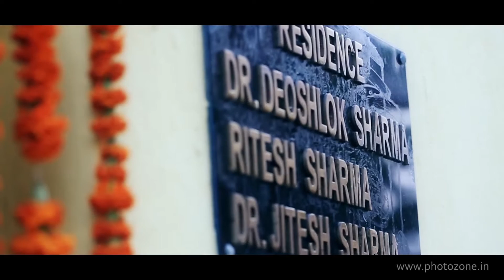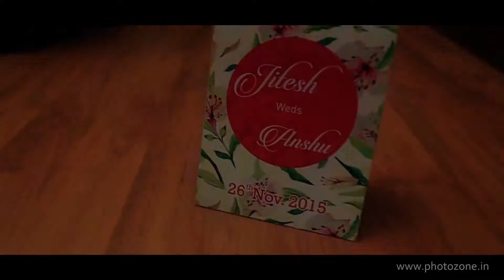Jitesh & Anshu A Wedding Story HD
Marriage is the combination of two hearts and two souls, which join each other on this special day of your wedding. Wishing you two a very happy and blessed married life.